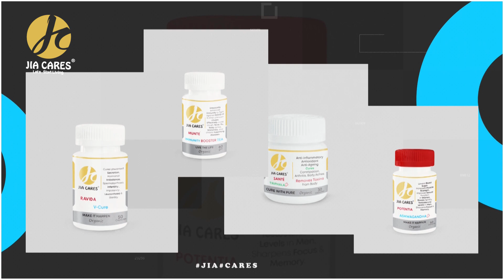JIA CARES HEALTH AND BEAUTY PRODUCTS.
Get Ready for the Biggest Shopping Extravaganza!
Jia Cares brings you 11.11 Sale, with exclusive discounts and incredible deals.

Shop at Jia Cares to grab your favorite beauty and healthcare products!

Regards,
Jia Ali

Happy shopping!